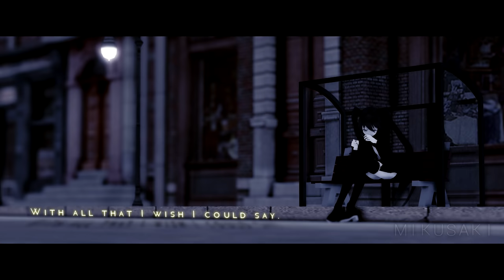│ммd│Still Here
[This animation is improvised.]

*Stands Up*
I FINISHED IT AHHHH LOLAOAJDGHVFDGHNFKMNHJBGFHJF
THE TORTURE IS FINALLY OVER!
I was going to quit working on this animation, last year. But, i promised i'd make this video!!
So, it had to be done! And I'll be honest with you all, this animation isn't the best, but i don't care.
I ONLY CARE THAT I DON'T HAVE TO TOUCH THIS VIDEO EVER AGAIN, HAHAHAHAYAHHAHAA!

Credits:

Animation made by Mikusaki
My Accounts:

There is not a download for this animation.
[Don't ask me for the older animation for this song.]

Songs:
-Digital Daggers - Still Here
-Cowboy Bebop - Cats on Mars

These wonderful models were made by reiikuma, InoriAruma, Tda, and YamiSweet.

Stages made by amiamy111, Illusion, deexie, JMatt379, TOUKO-P, daucongluyen and o-DeadSilverVirus-o.

Other:
Flower Bouquet made by XxXSickHeartKunXxX and SEGA.
Lollipops made by o-DeadSilverVirus-o.
Running motion made by susuki.

Programs used to make this:
-MikuMikuDance
-Paint.net

i dont remember the effects used in the video sorry. ;3;